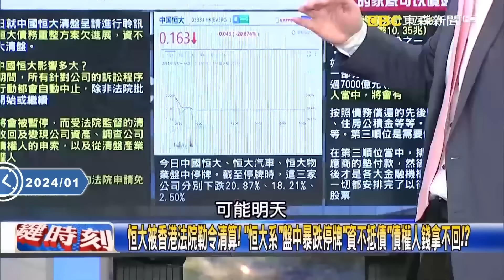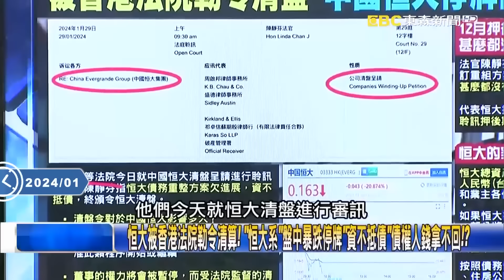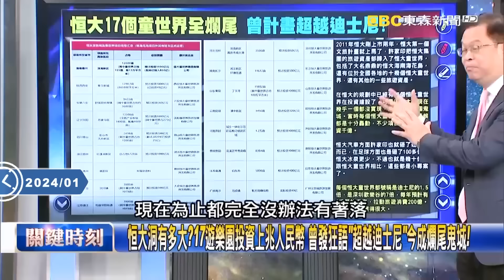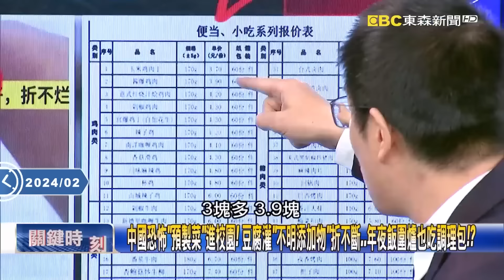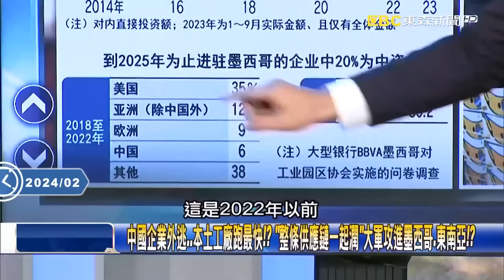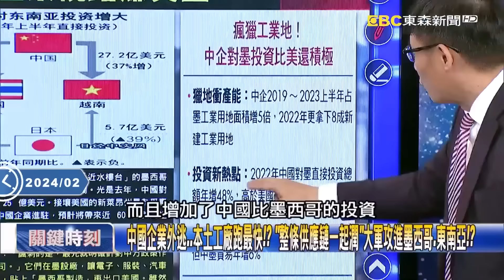【習近平翻車】習近平「大啖包子暢談」意圖回到文革時代？！經濟崩潰「反習暴動」就差最後導火線 老共殺紅眼連17歲學生都可能「顛覆國家」？！【關鍵時刻】劉寶傑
(00:00:00) 港高院令恒大清盤將引骨牌效應…中經濟雪上加霜？ 吳：大官被套牢跑路留爛攤！？
(00:02:58) 恒大被香港法院勒令清算！ 「恒大系」盤中暴跌停牌「資不抵債」債權人錢拿不回！？
(00:08:58) 習近平身陷內憂外患！ 「後疫情時代」各國經濟都在復甦只有中國爆股房雙災！
(00:12:21) 爬高樓、擋馬路、攻佔政府 中國2023討薪人數超過3年總和「連2022都還沒結完」？
(00:14:55) 中國股民喊「推翻中共、打倒習近平」！ 微博大V慘賠千萬…怒詛咒習近平隔天被抓！？
(00:28:12) 造反了？「習主席甘蔗」慘遭縱火！ A股「千股跌停」數億股民怒吼…習近平年關難過！？

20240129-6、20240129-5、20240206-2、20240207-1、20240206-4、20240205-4